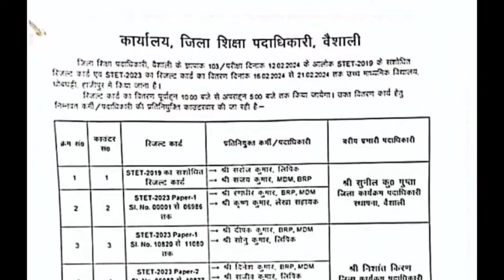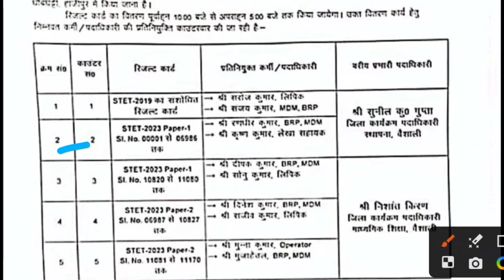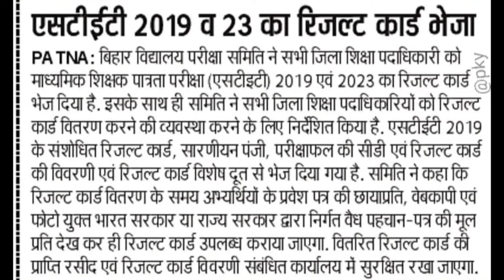STET 2019 / 2023 का Certificate Kaise Milega और कब मिलेगा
Description About this Video :

Today In this Video I have discussed about STET 2019 / 2023 ka Certificate Kaise Milega..